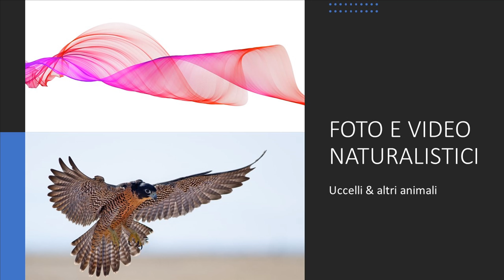Il canto delle rane in palude. Nikon D780.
Il canto delle rane nello stagno. Giugno 2021.

Questo canale propone filmati e fotografie naturalistiche di uccelli e animali dei boschi. Trovate brevi video di uccelli in migrazione, video di animali prettamente notturni, brevi video informativi sulla vita nei boschi e altro ancora.
Utilizzo anche una fototrappola per osservare gli animali nei boschi, nel loro ambiente naturale e quando non sono disturbati dagli umani.

Cosa uso nei miei video:
Camera: Nikon D780 & Nikon 500mm f 5.6
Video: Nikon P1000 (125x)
Fototrappola: Reconix UltraFire XR6
Editor: VideoPad Professional NCH software